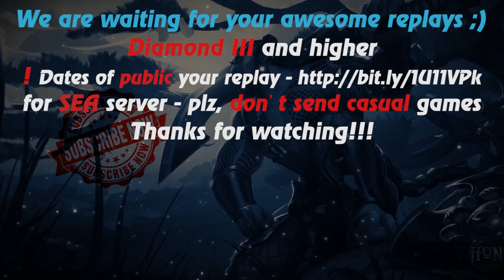HoN - Father of low MMR - Gauntlet - 🇷🇺 Suісіdе`Ііnе Gold IV